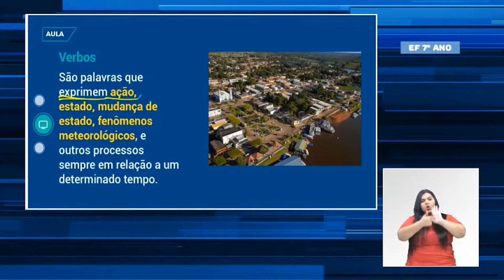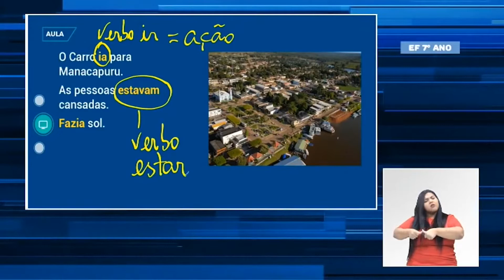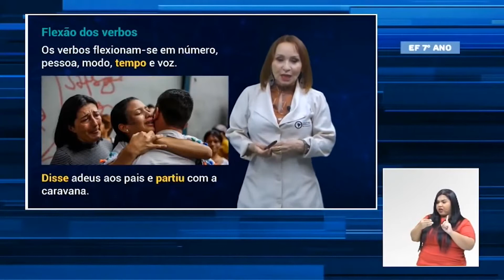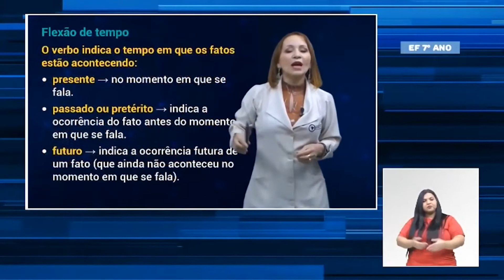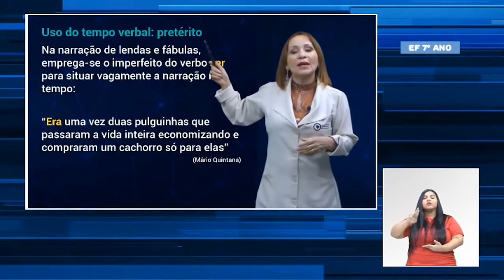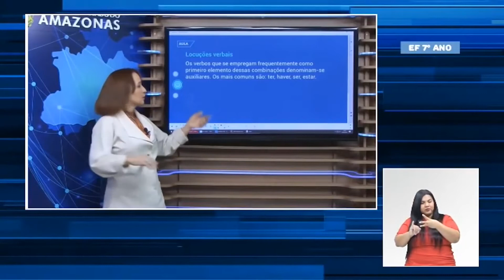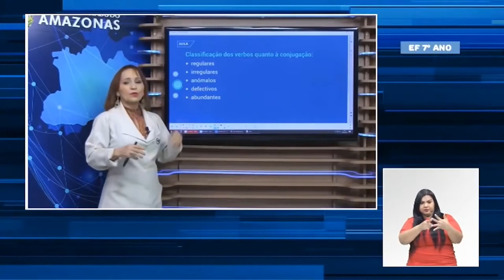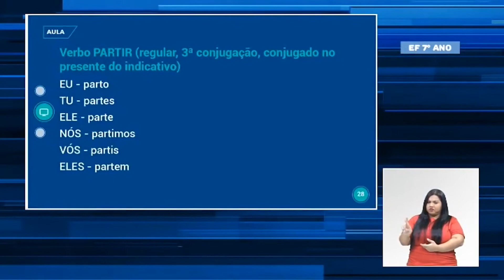7º ano - Língua Portuguesa - Verbos